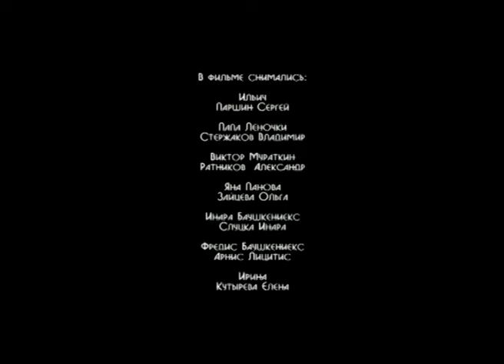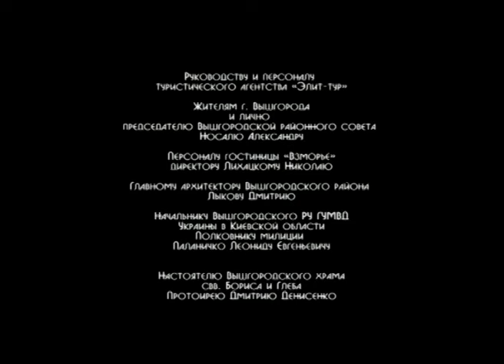💖 Последний кордон. Продолжение 2 сезон 10 серия (Сериал, Мелодрама) смотри онлайн бесплатно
💖 Последний кордон. Продолжение 2 сезон 10 серия (Сериал, Мелодрама)

00:00:00 Последний кордон. Продолжение 2 сезон 10 серия

О сериале Последний кордон. Продолжение 2 сезон:
В роскошных лесах Ясногородки всё-также неспокойно. Браконьеры продолжают бесчинствовать: доходит даже до поджога леса. А в жизнях главных героев бушуют новые страсти: любовь, ревность.

Виктору и Ирине придется пережить немало испытаний, когда в их отношения вмешается журналистка Яна, жаждущая разлучить влюбленных. Однако, их любовь сможет преодолеть все возникшие трудности и Ирина первый раз признается в своих настоящих чувствах своему супругу.

Возникнут сложности в отношениях Лены и Николая. Не минует любовь и Ильича, которого пленит красотка Инара, прибывшая в Ясногородку, чтобы отыскать своего брата Фредиса и получить в наследство дом. Её брат, которого все знают, как браконьера и искателя золота Федьку, уже давно ведет спокойную жизнь монаха.

Жанр: мелодрама
Актёры: Сергей Паршин, Владимир Стержаков, Елена Аросьева, Инара Слуцка, Арнис Лицитис, Полина Максимова, Алексей Шутов, Александр Ратников, Николай Коробов, Татьяна Пискарева